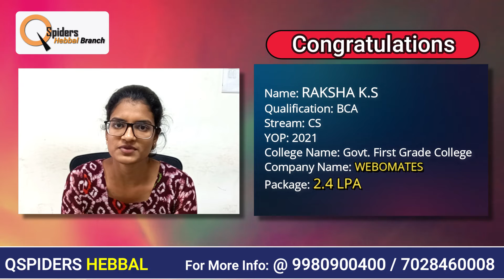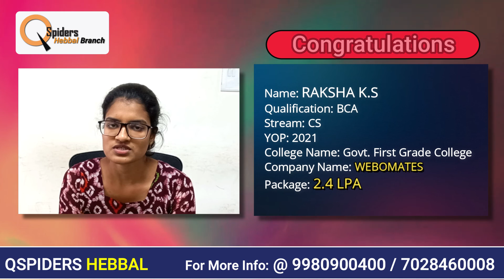Giving feedback about the Institution, Trainers, HRs and his Experience in QSpiders Hebbal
Our Student RAKSHA K S  Placed as a Test Engineer giving feedback about the Institution, Trainers, HRs and his Experience in QSpiders Hebbal.